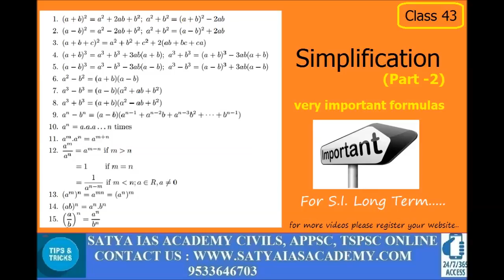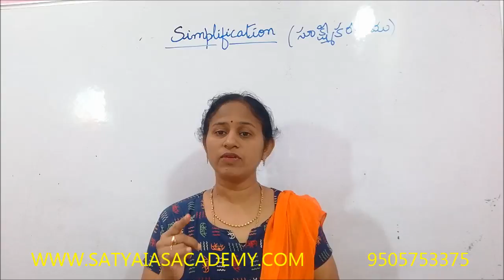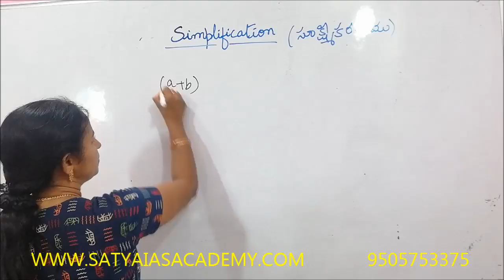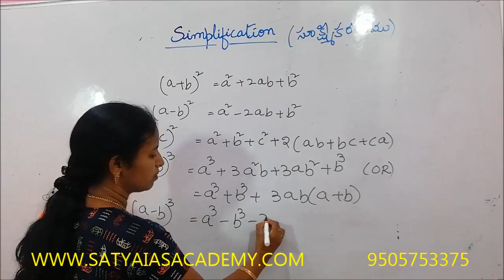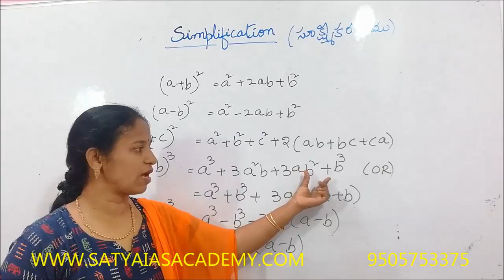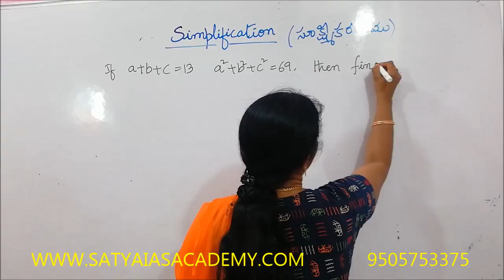Simplification (Part-2) Class 43 , S.I Long Term